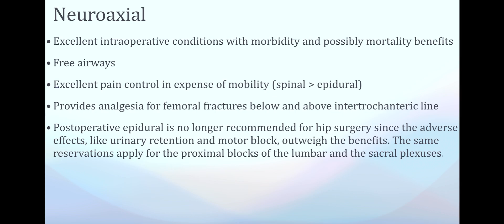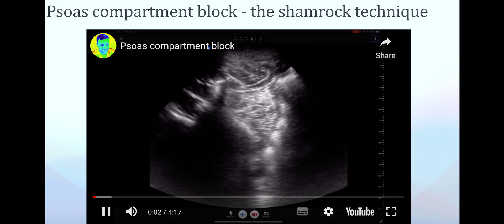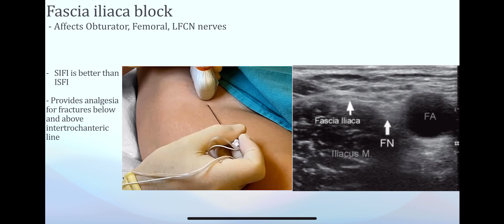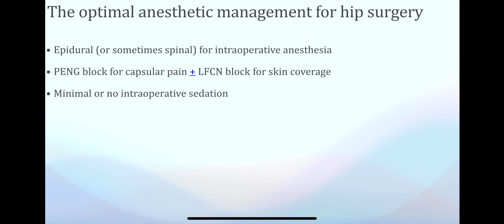Blocks for hip surgery